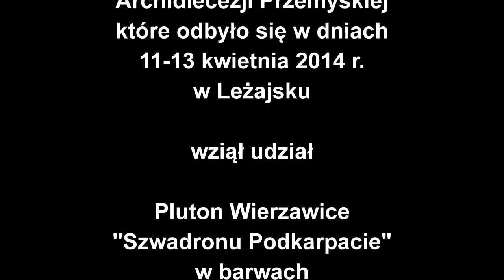Pluton Wierzawice "Szwadronu Podkarpacie" w barwach 20 Pułku Ułanów - premierowy występ część 6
Premierowy występ Plutonu Wierzawice "Szwadronu Podkarpacie" w barwach 20 Pułku Ułanów im. Króla Jana III Sobieskiego w Spotkaniu Młodzieży Archidiecezji Przemyskiej (SMAP) w dniach 11-13 kwietnia 2014 r. w Leżajsku. Część 6